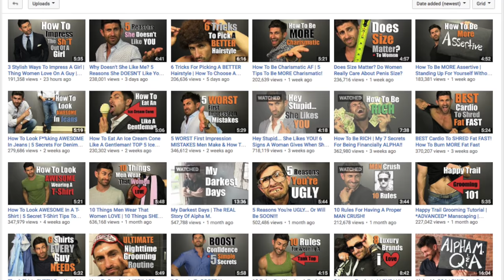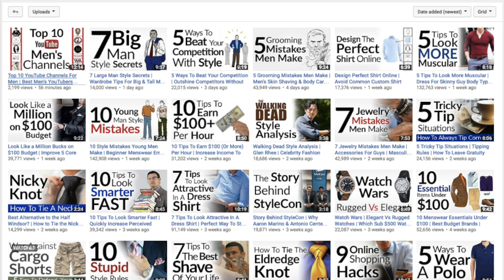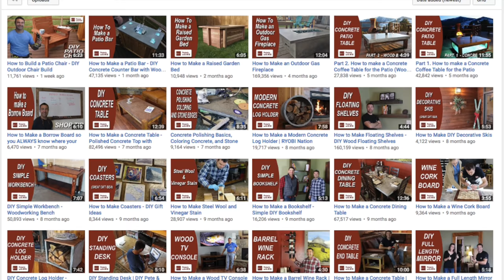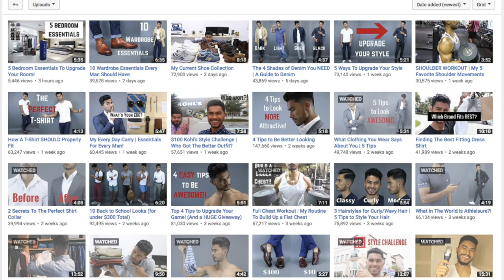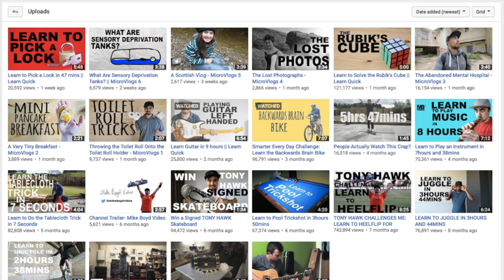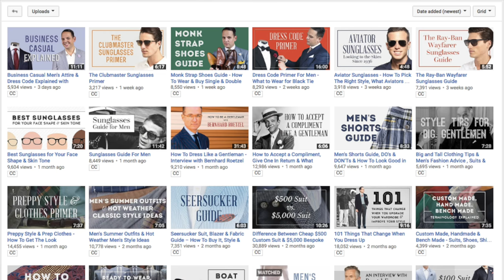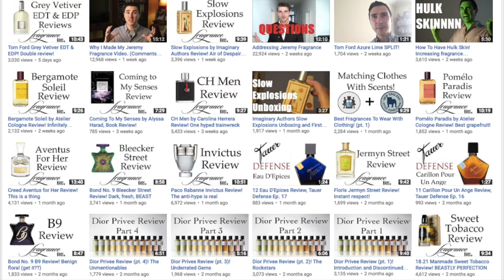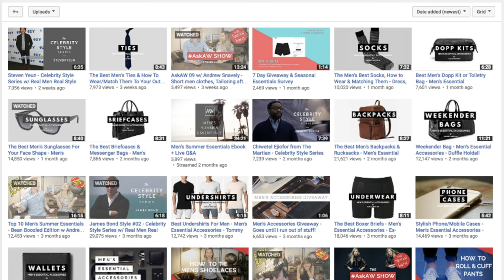15 YouTube Channels You Should Watch | Best YouTube Channels for Men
YouTube is an amazing resource for men who want to improve themselves and live to their fullest potential. From style and grooming to fitness and social skills, there's a YouTube channel for everything.

These are my top 15 favorite YouTube channels for men. Do you agree? Did I miss any channels?
TOP 15 YOUTUBE CHANNELS FOR MEN:

#1: 0:44
#2: 1:38
#3: 2:14
#4: 3:05
#5: 3:49
#6: 4:20
#7: 5:10
#8: 5:58
#9: 6:30
#10: 7:00
#11: 7:35
#12: 8:26
#13: 9:23
#14: 10:04
#15: 10:28
#16 (???): 11:04

MY GEAR
▪ Canon T6i (Amazon)
▪ Lens #1 (50mm) (Amazon)
▪ Lens #2 (10-18mm) (Amazon)
▪ Lens #3 (24mm) (Amazon)
▪ Lav mic (Amazon)
▪ Desk mic (Amazon)